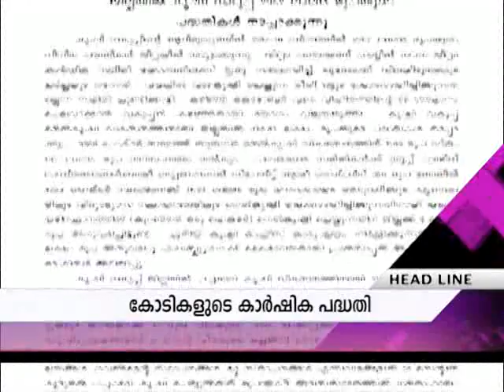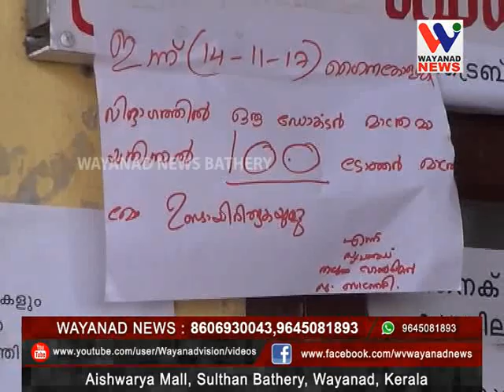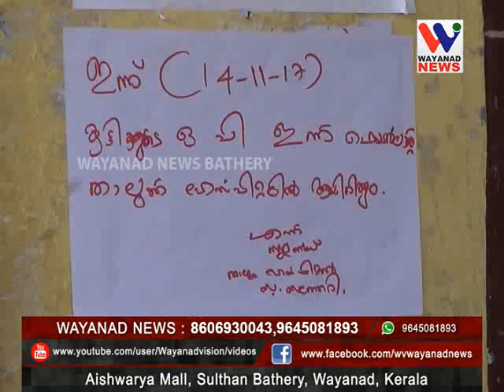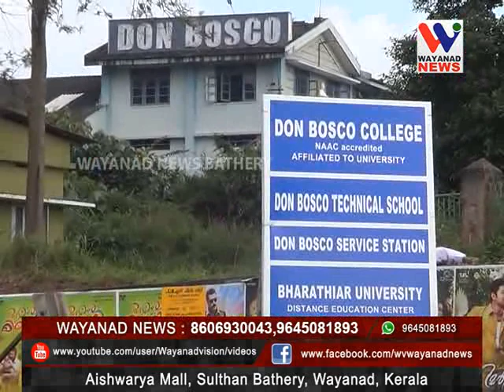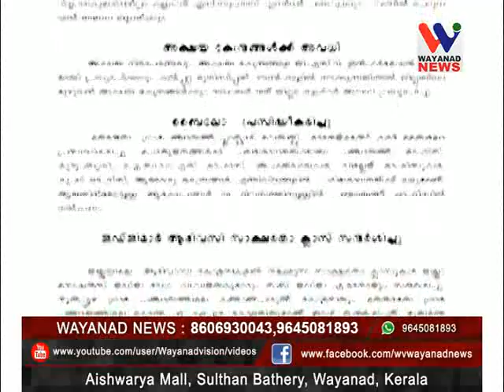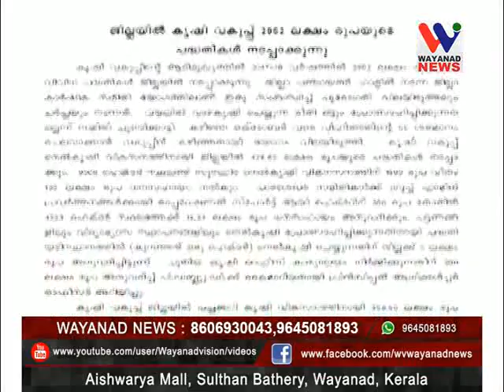WAYANAD VISION PRIME NEWS 15-11-17